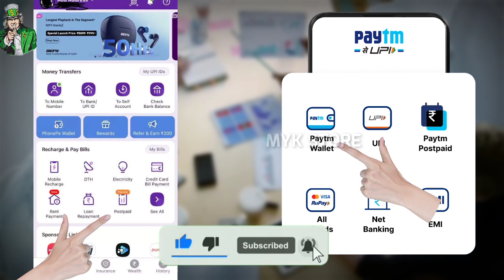UPI Transaction Charges | UPI Payment Charges Latest News 2023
UPI Transaction Charges | UPI Payment Charges Latest News |

Video Aachi Hai To Channel ko Support karo 🙏🙏🙏🙏